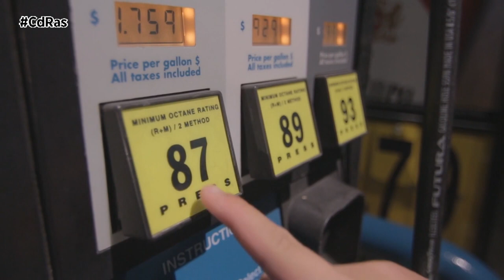PAGA SEGÚN LO QUE CONTAMINES | By CdRas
HVS (Hydrogen Vehicle Systems), una empresa innovadora en vehículos comerciales de emisiones cero, está solicitando la implementación de un esquema de precios basado en el carbono, conocido como "paga según contaminas", en los vehículos pesados alimentados por combustibles fósiles para impulsar una transición más rápida hacia la tecnología limpia.

Dando la bienvenida a una carta enviada a la Unión Europea esta semana, firmada por más de 40 empresas líderes como Nestlé, Pepsico y Nike, que ha solicitado estándares de CO2 más ambiciosos y una fecha clara para que el 100% de los nuevos camiones sean de emisión cero, HVS considera que establecer simplemente objetivos de reducción de carbono sin medidas políticas acompañantes no es suficiente.

Para lograr de manera efectiva la reducción de emisiones y alcanzar los objetivos, así como acelerar la adopción de vehículos pesados limpios y ecológicos, también se solicita la introducción de una serie de palancas de políticas, abogando por la fijación de precios del carbono, específicamente mediante la implementación de un escalador de precios de emisiones de carbono en vehículos alimentados por combustibles fósiles, siguiendo el principio de que los contaminadores pagan.

 La iniciativa propuesta de aumentar gradualmente el precio del diésel según una trayectoria predeterminada incentivaría la adopción de vehículos de emisión cero y de combustibles alternativos al hacer que su costo total de propiedad sea más favorable.